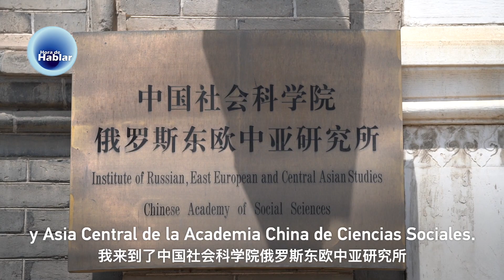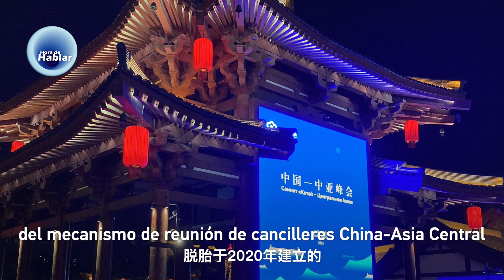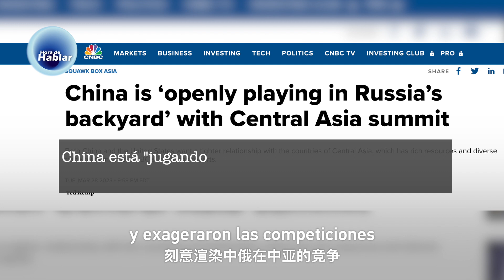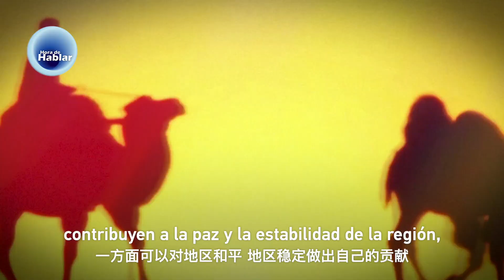¿Qué podemos esperar de esta primera cumbre de los seis jefes de Estado?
El día 18 y 19 de mayo, se celebrará en Xi'an la Cumbre China-Asia Central, la primera de este tipo en los últimos 31 años desde que China estableció relaciones diplomáticas con los cinco países centroasiáticos. El portavoz del Ministerio de Relaciones Exteriores de China la calificó como un "hito" de las relaciones entre China y Asia Central. ¿Qué podemos esperar de esta cumbre?

Sobre este tema, nuestro presentador Jia Jiabin entrevistó al señor Sun Zhuangzhi, director del Instituto de Estudios de Rusia, Europa del Este y Asia Central de la Academia China de Ciencias Sociales.